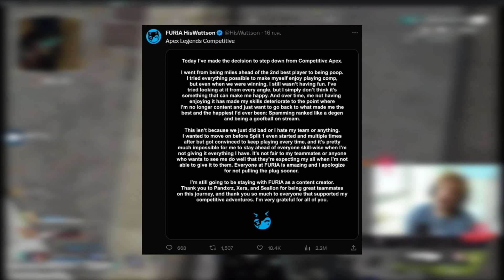Toxic จนได้เรื่อง เลยโดนสั่งสอนจนต้องเข็ด!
หนึ่งในเวทีการแข่งขันครั้งยิ่งใหญ่ประจำเกม Apex Legends อย่าง ALGS Split 2 ก็จบลงไปได้สักพักละ แม้ว่าในการแข่งขันรอบนี้ ตัวเต็งจากประเทศไทยอย่าง Tom Yum Kung หรือ อดีต EXO Clan ของเราไม่ได้โอกาสเข้าร่วมแข่งขัน แต่บอกเลยว่าการแข่งขันรายการนี้ ดุ เดือด เผ็ด มันส์อย่างมากเลยละครับ มันส์ขนาดที่ว่า มีดราม่าระดับพระกาฬระหว่างสองทีม FURIA และ Alliance ที่ Toxic ใส่กันยับ ยิงกล่อง T-bag พิมพ์แซะกัน อย่างกะเกลียดกันชาติปางก่อน และคาดว่าเป็นหนึ่งในสาเหตุที่ทำให้ผู้เล่นระดับ Pro อย่า HisWattson ตัดสินใจแขวนเมาส์อย่างเป็นทางการเลยละ

ในคลิปนี้ ผมเลยจะเล่าถึงเรื่องข้อพิพาทระหว่าง FURIA และ Alliance กันครับ

Writer: midnight & PzFx
Voice: PzFx
Editor: ntnatdanai